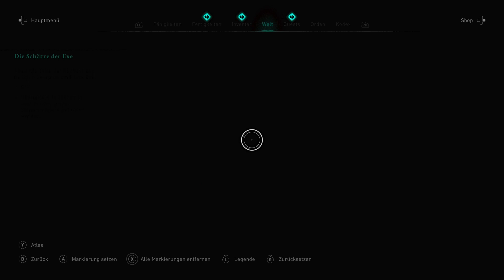ASSASSIN'S CREED: VALHALLA #193 Wir machten ihn zum Bärentöter